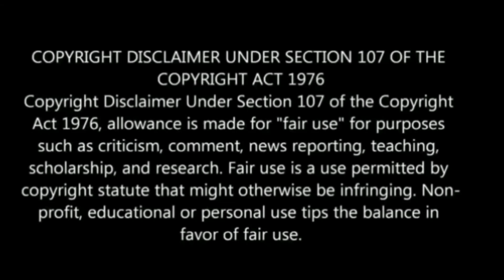ஆருத்ரா தரிசனத்தில் புகையில் நடனமாடிய சிவன் ! சிதம்பரத்தில் நடந்த அதிசயம் ! வெளியான அதிசய வீடியோ !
ஆருத்ரா தரிசனத்தில் புகையில் நடனமாடிய சிவன் ! சிதம்பரத்தில் நடந்த அதிசயம் ! காணக்கிடைக்காத அதிசய வீடியோ !